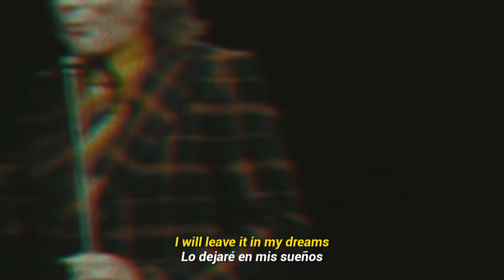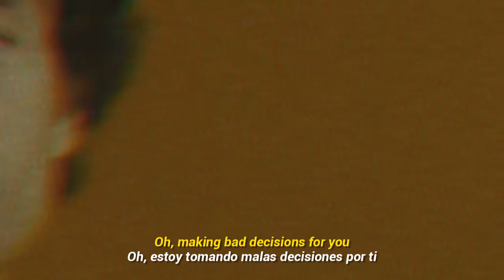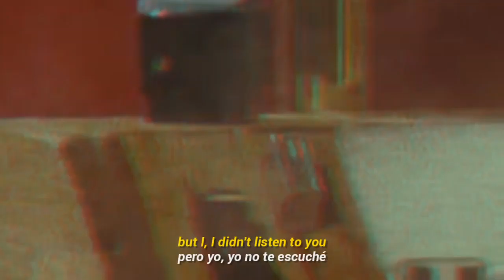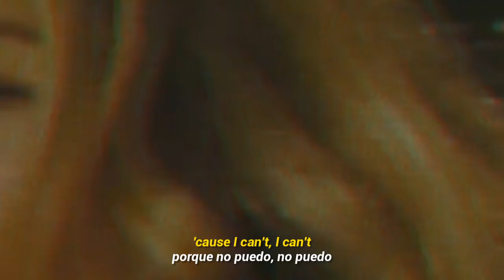The Strokes - Bad Decisions (Subtitulada Esp - Lyrics)